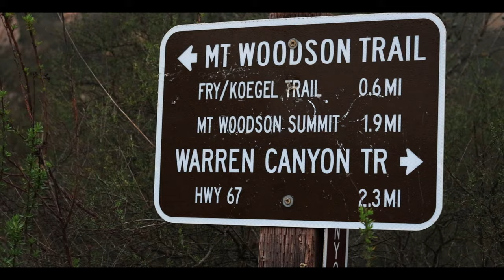Escape To Life | Potato Chip Rock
Escape to life is simply therapy. Let this series of nature-driven events bring you some sort of serenity today. Escape to life is about placing the mind back into the right space, peace. Potato Chip Rock hike was no joke, it was mostly uphill but luckily it was overcast and slightly drizzling. As cool as I made this cinematic hike look.. I most definitely ate all my snacks on the way up and took my hoodie off three times, BUT I loved every minute of it. hour I should say.

I want to do more of these types of videos all over the world and you all can actually help that happen.. Stay Blessed!!